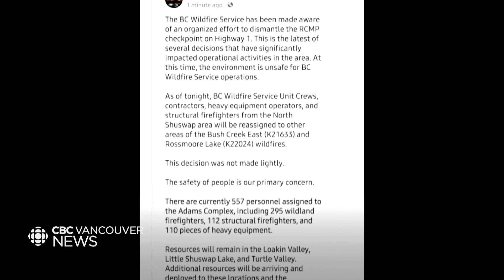B.C. Wildfire Service temporarily removed crews as protesters tried to bypass RCMP roadblock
A group of protesters tried to bypass a wildfire barricade into B.C.’s Shuswap. As Jon Hernandez reports, the situation prompted the B.C. Wildfire Service, to temporarily pull crews from the area over concerns for their safety. The incident marks the latest in a series of conflicts over the ongoing fire response. Justin McElroy discusses live what officials had to say about the tension in the Shuswap.